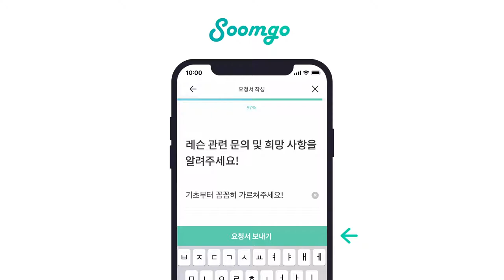초스피드 고수매칭, 숨고!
지금 숨고에서 숨은고수를 찾아보세요.